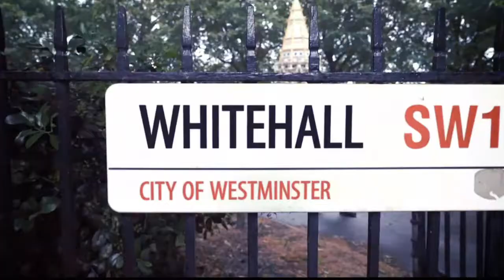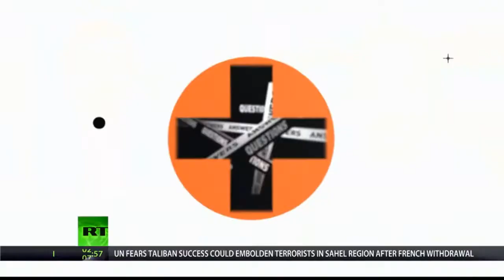Cesar Millan The Interview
LOOPER Channel  The DOG Whisperer